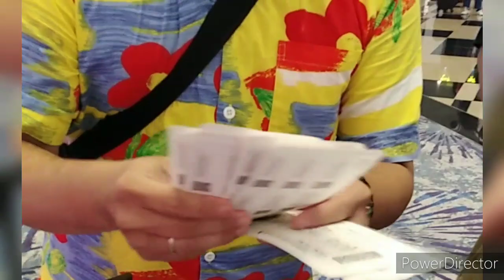ANEH DANAU KERING TAPI BANYAK TURIS